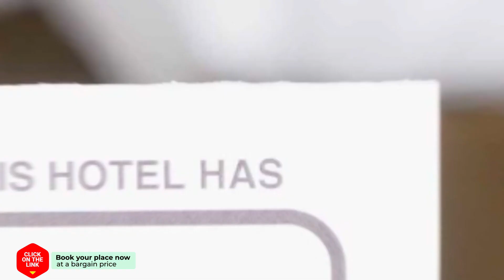Panos hotel review | Hotels in 2 Mai | Romanian Hotels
Panos hotel video review. Hotels in 2 Mai, european 3 stars hotels.